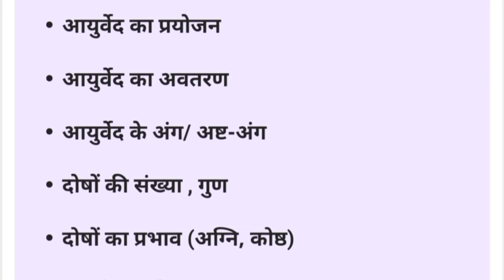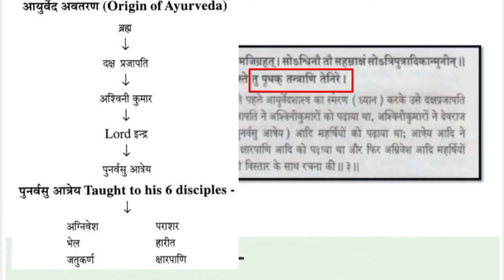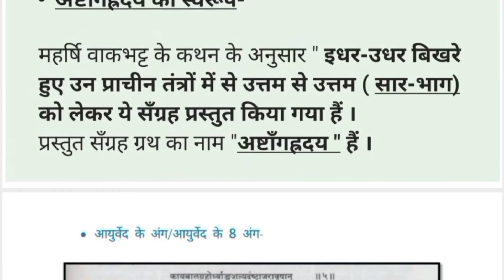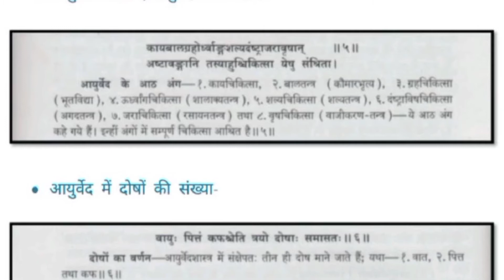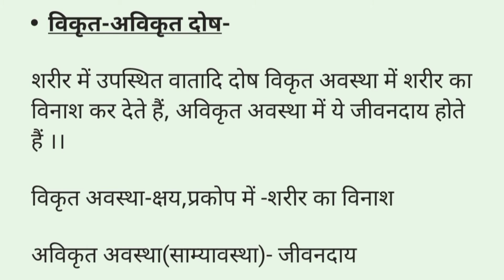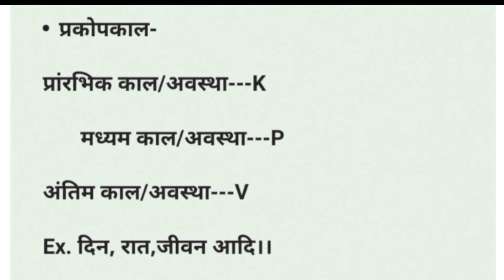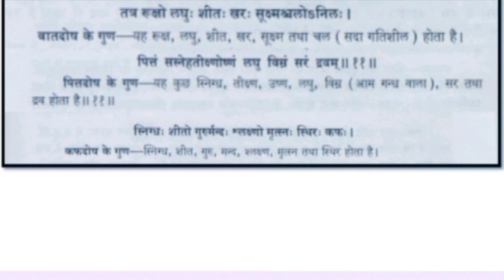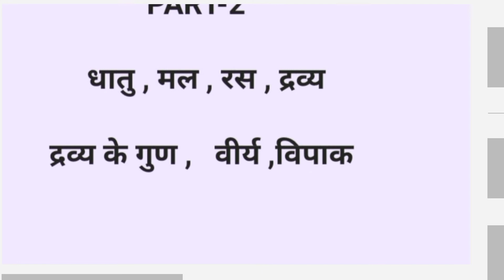आयुष्कामीय अध्याय । अष्टांग हृदय Chapter 1 Part 1 । आयुर्वेद के 8 अंग । Ayurveda Study ।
Hello guys

आयुर्वेद में दोषों की संख्या Video link

विकृत अविकृत दोष Video link

वातादि दोषों के स्थान Video link

वातादि दोषों के गुण Video link

दोषों का अग्नि कोष्ठ में प्रभाव Video link